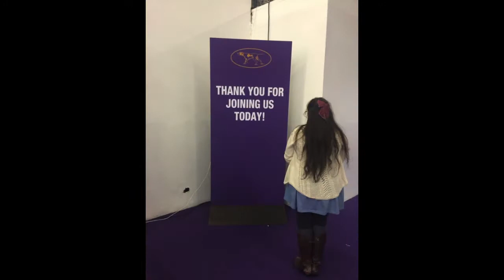Prima Dona Ella